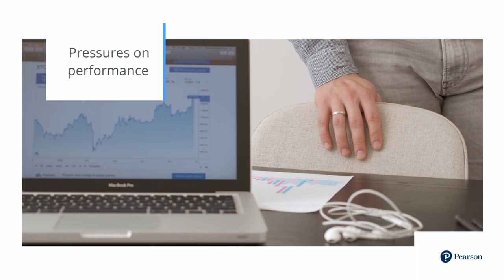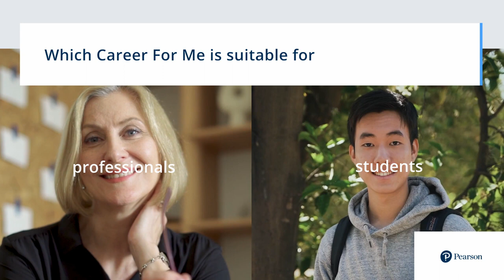Which Career for Me : An Engaging Online Career Planning Program